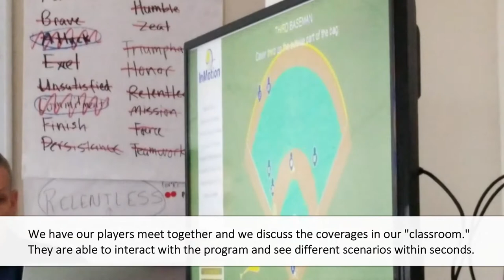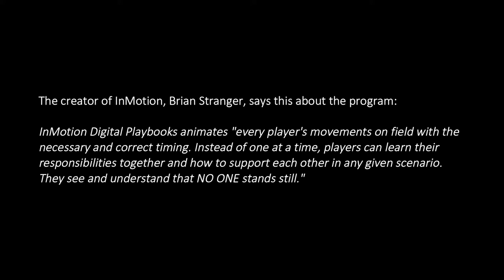Indiana Twins Baseball use InMotion Digital Playbooks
Beginning in 2016, the Indiana Twins Baseball Club started using InMotion Digital Playbooks to  speed up the learning curve for our bunt coverages and relay plays.